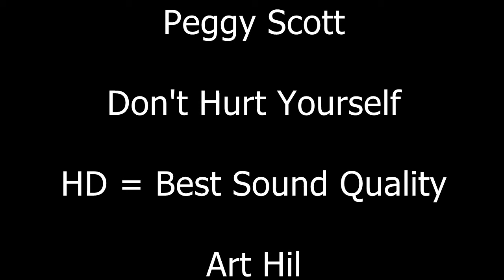Peggy Scott - Don't Hurt Yourself